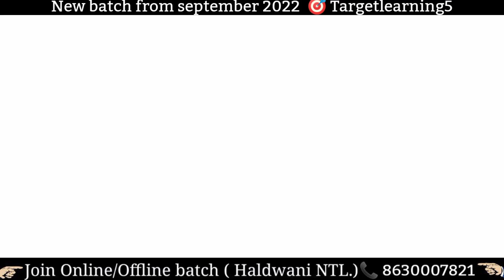Flying Officer Nirmal jit Singh Sekhon | Pvc awardee | motivational video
Sainik school preparation for class 6
Sainik school motivational
Flying Officer Nirmal jit Singh Sekhon